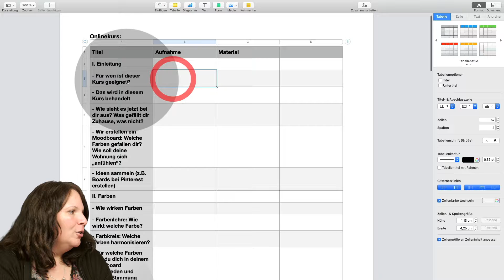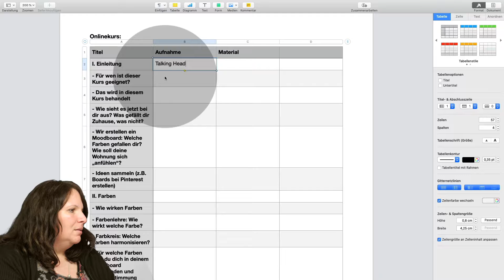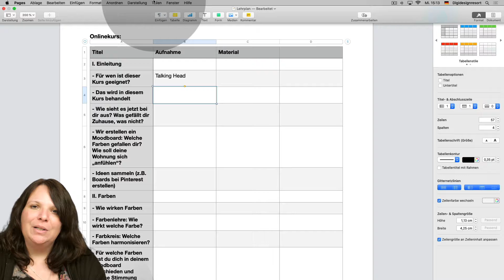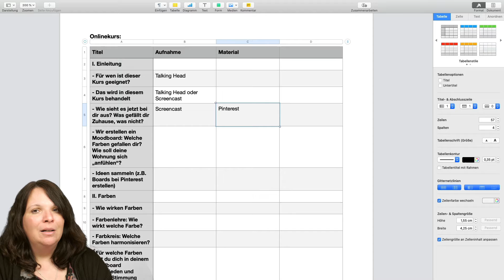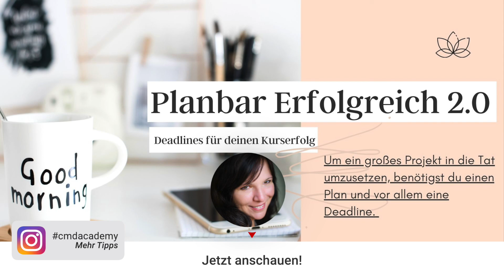Welche Art der Videoaufnahme brauchst du für welches Modul im Onlinekurs? (Tag 12/28 Tage Challenge)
Überlege, welche Art der Videoaufnahme für jedes Modul deines Onlinekurses am besten geeignet ist, sei es ein Vortrag, eine Bildschirmaufnahme oder ein Interview.
▼Bitte öffne die Info-Box ▼
🎨Möchtest du Mitglied auf dem Kanal werden? Schau hier vorbei: / @digidesignresortcom
Alles ohne Werbung -
Hol dir den Planer für dein Printable Business - so weißt du immer, wann welcher Feiertag kommt und auch, welche Printable du dafür designen kannst!
📹Auf diesem YouTube Kanal findest du komplette Online Kurse zu verschiedenen Themen rund um die Erstellung und Vermarktung von Printables (aka Digitalen Produkten). Schau dir die Playlisten an:

00:00 Welche Art der Videoaufnahme benötigst du für deinen Onlinekurs?
00:10 Die Art der Videoaufnahme unterstützt das Gelehrte im Video
01:00 Die Art der Videoaufnahme am Lehrplan bestimmen